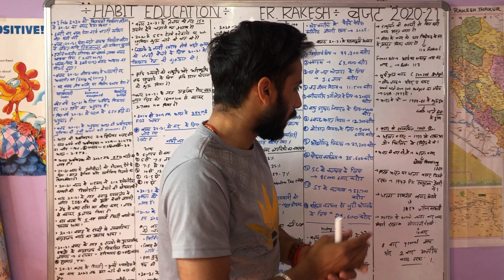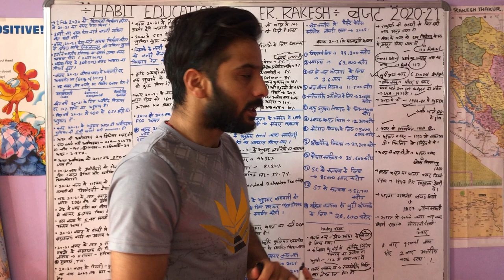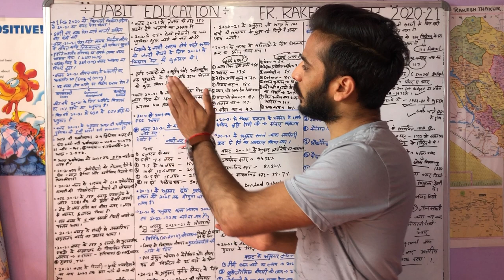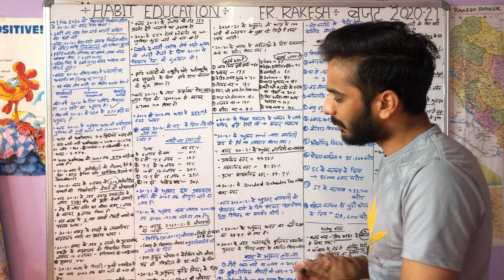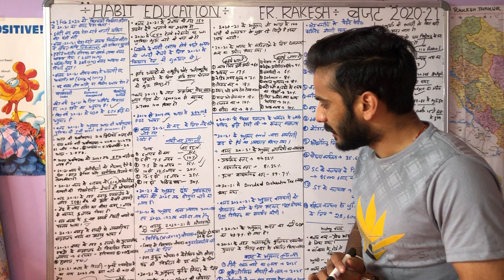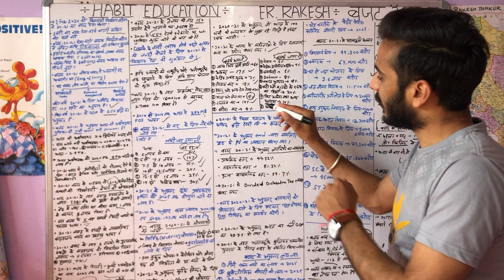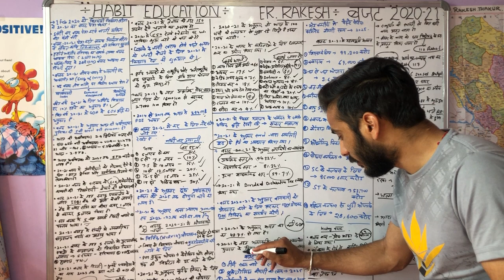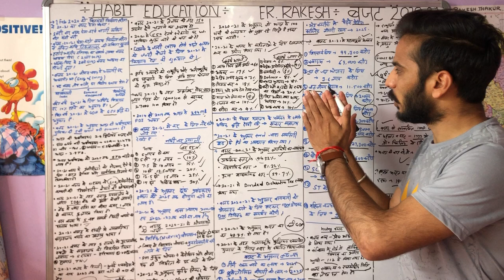#BUDGET-2020-21..-BY RAKESH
HELLOW DOSTO
SBHI PRIKSHAO KE LIYE MAHTVPURN
BUDGET 2020-21